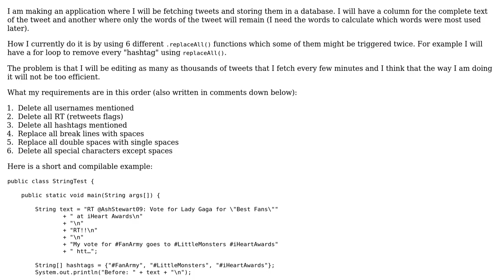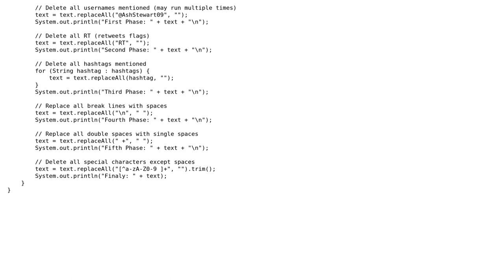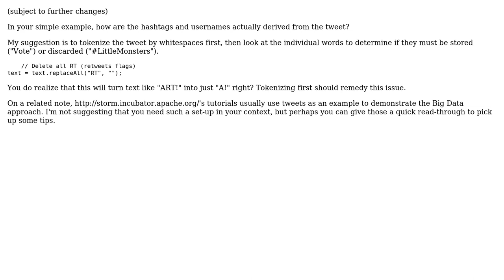More efficient way to make a Twitter status in a string of just words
With thanks & praise to God, and with thanks to the many people who have made this project possible! | Content (except music & images) licensed under CC BY-SA | Music | Images & others | With thanks to user h.j.k. user Aki K user 200_success and the Stack Exchange Network Trademarks are property of their respective owners. You are responsible for your own actions.